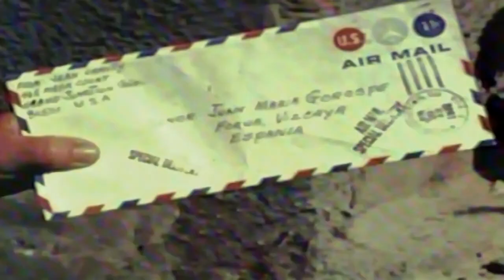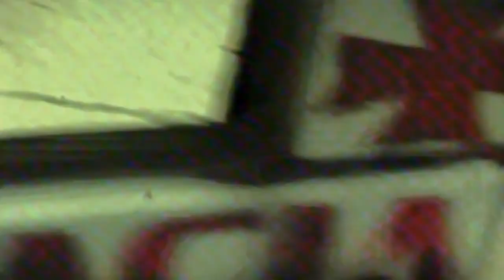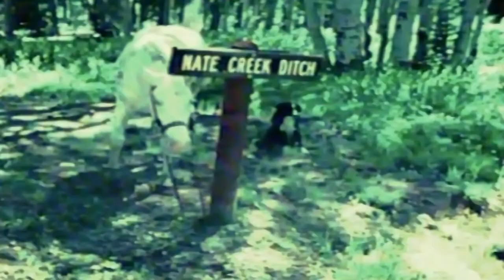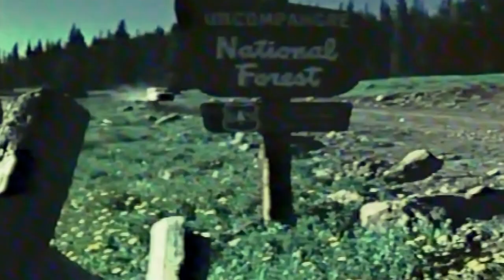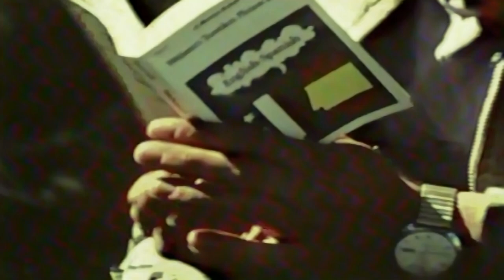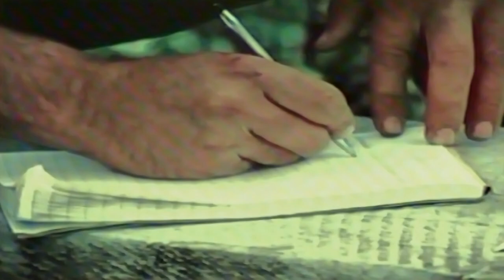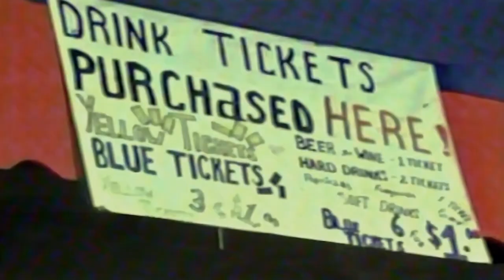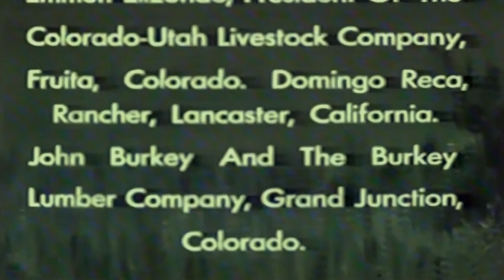The Basque Sheepherder